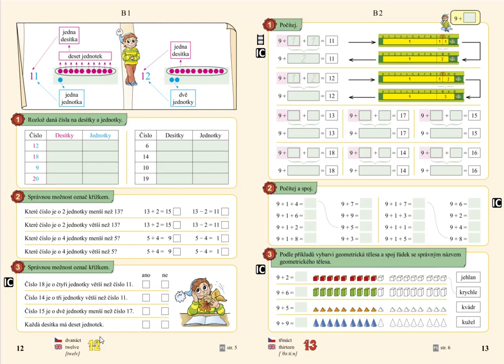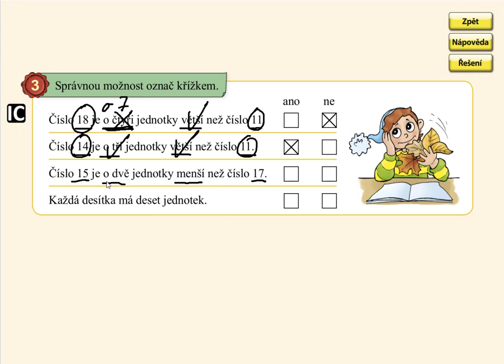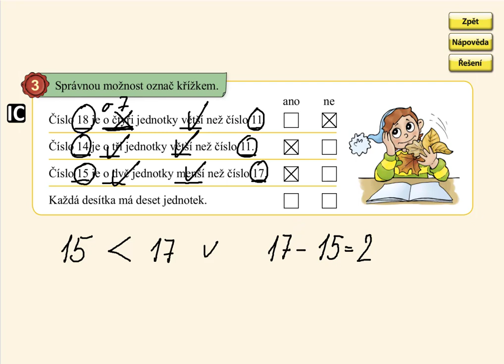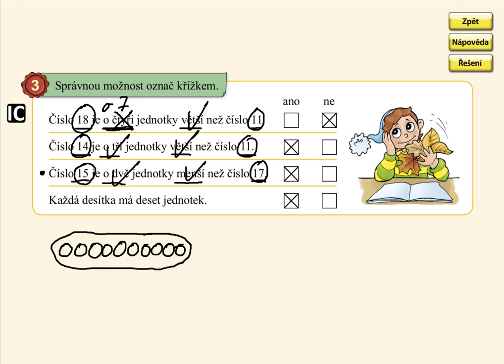O více, o méně v oboru 0 až 20, MATÝSKOVA MATEMATIKA 4. DÍL - POČÍTÁME DO DVACETI, str. ,12 cv.3